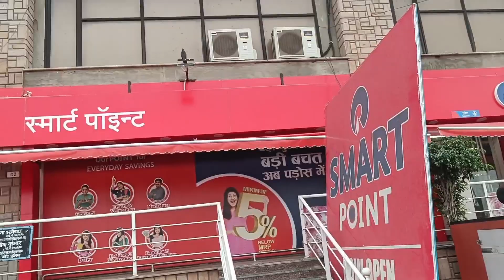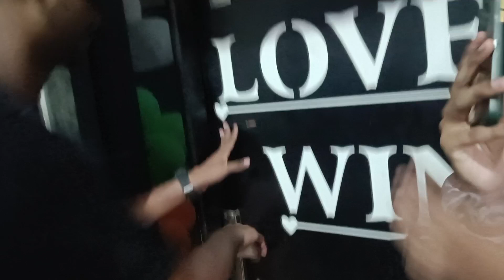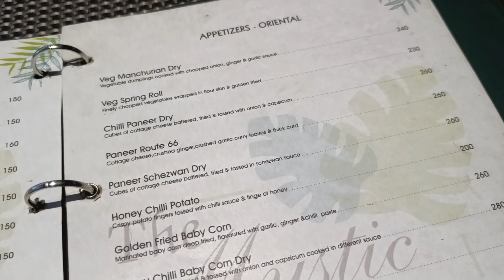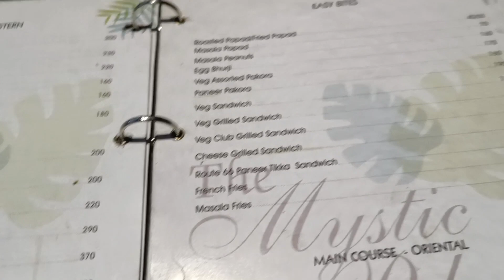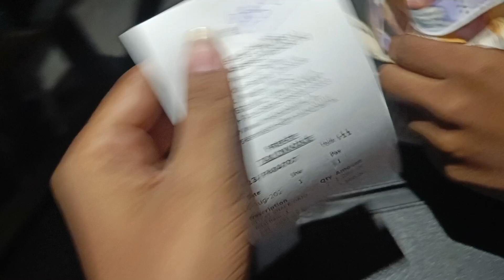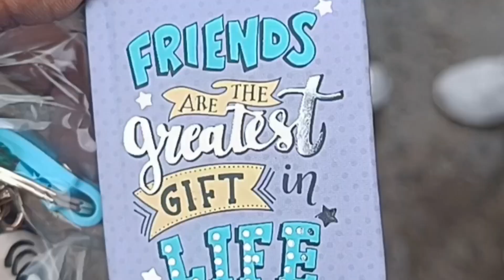Bestest Day with school friends 🥺 ||P06